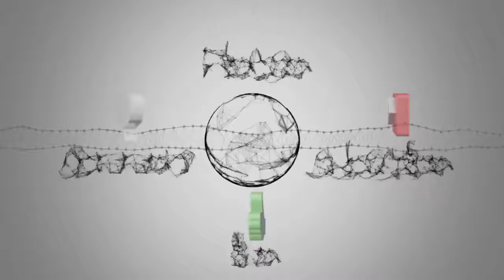Australia fines parents who don’t vaccinate kids. Should Canada?